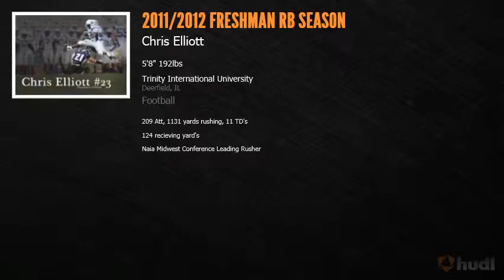Chris Elliott 2012 Freshman Highlight Tape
209 ATT, 1131 yards rushing, Avg 102.4, 11 TD's
NAIA Midwest Leading rusher
NCCAA Player of the week
All-NCCAA Second Team